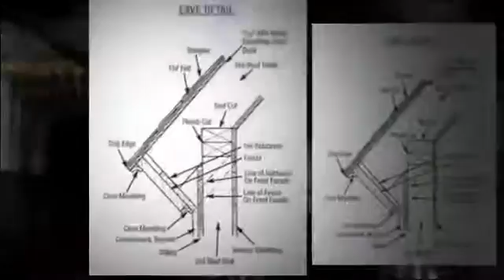Easy Woodworking Plans You Must See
Click The Lick To Get Easy Woodworking Plans!